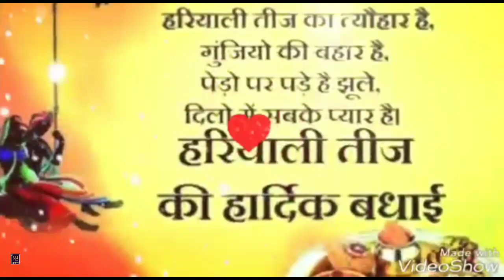Teej WhatsApp Status | Hariyali Teej WhatsApp status video | Teej Special WhatsApp Status